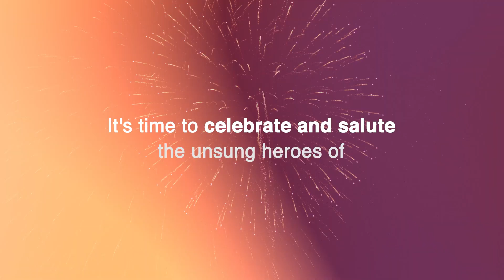BASF BJOE - Biggest Job On Earth | Masaala Media | Video Campaign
BJOE is the Global Awareness Campaign series from BASF.

The Video is done for Churnstone Media.